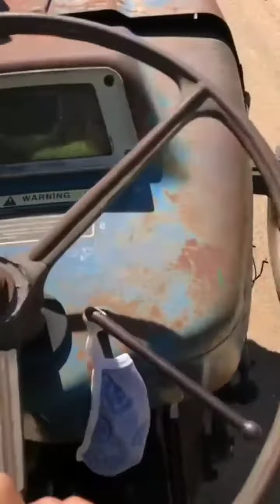Modified tractor whatsapp status | modified tractor HR-PB | modified tractor lovers ❤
Tractor attitude whatsapp status 😈
tractor status
4wd tractor status
tractor with full loaded trolley 💪
tractor attitude status
funny tractor video
bete mauj kardi wah bete wah 😂

NEW HOLLAND,  JHON DEERE,  SONALIKA,  HMT , FARMTRAC,  EICHER, FORD, SWARAJ, AND ETC all type tracto status
tractor viral video
viral reels ❤
tik tok famous modified tractor viral video
modified tractor most viral video 🚜

all type tractor funny video
all type attitude status & all type tractor attitude whatsapp status